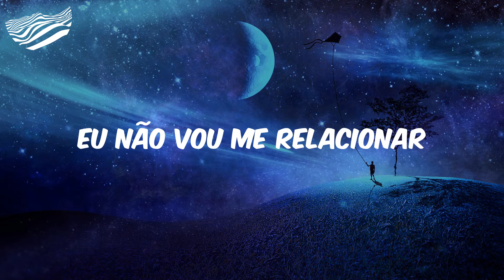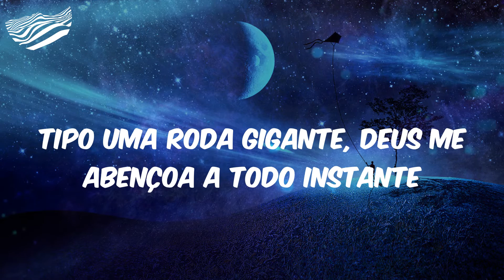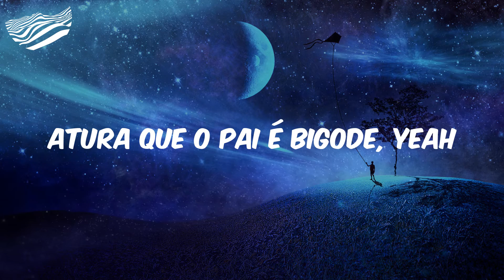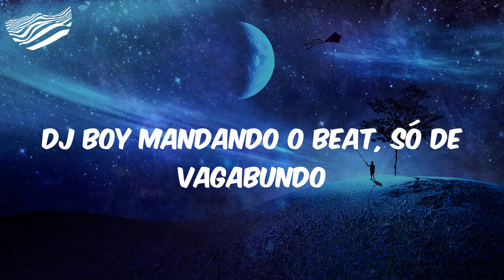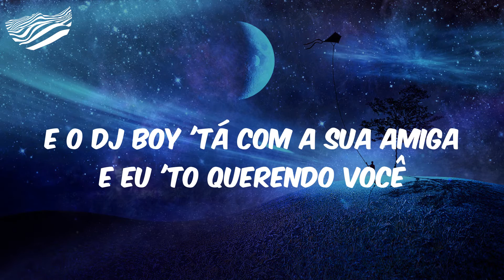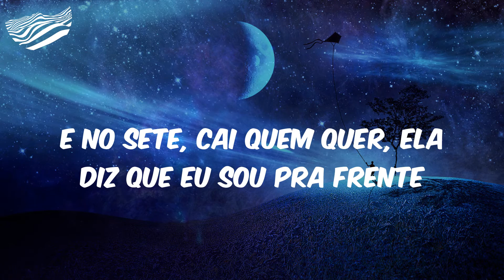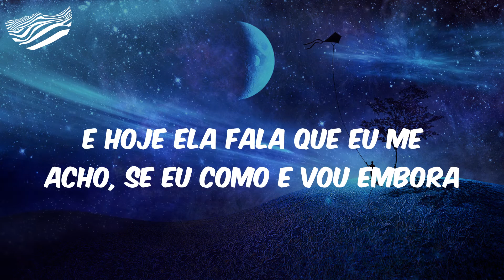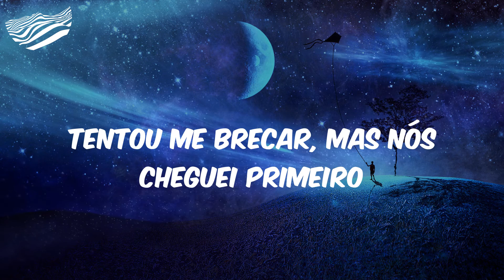DJ BOY - Coração Gelado 3 (Letra)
Yeah, DJ Boy
É o 3 (coração gelado) tem que vir como?
Yeah, DJ Boy
DJ Boy (DJ Boy)
Passa a visão (passa visão)
Eu não vou me relacionar
Então deixa os mandraka curtir a vida
E as bebezinha, nós deu bota, quer montar na minha motoca
Hoje implora pra dar em pião na quadrilha
Pouca atenção pros menor ralé, tirou nós de Zé
Fica puto de 'tá vendo os maloca vencer
A família nós deixou bem, humildade que vai além
Subir sem pisar em ninguém
Esse é o proceder dos menor ralé, tirou nós de Zé
De Cartier, conto os plaques
Yeah, ooh
Por ser de comunidade, da pele escura
Fica mais difícil, o mundo gira em torno do cifrão
Vivências que me tornou forte
Foi tipo escola, pôs minha mente no lugar, favela, evolução
É que as dificuldades 'tá aí pra provar
Quem é que vai correr, quantos que vão ficar
Quando a fase ruim apertar
Tipo uma roda gigante, que mudou pensamentos
E quem não botou fé, vê o Letto chegar
Tipo uma roda gigante, Deus me abençoa a todo instante
E quem não botou fé, vê o menor chegar
O DJ Boy chegar, hmm
Deixa o favela chegar
É porque 'cês não viram a caminhada
E foi vários degrau nessa escada
Então respeita a firma forte
A tropa vai trajada de Lacoste
Mas é o desejo das perturbada
Os odiado lá das debochada
'Cê 'tá de olho é no malote
Atura que o pai é bigode, yeah
É porque o boy é perigo, se liga só nos artigo
Bebê, nós é bandido, e não pode se apegar
Maloca sem compromisso, já se tornamos seu vício
Se envolve sem perguntar
Porque eu sabia que, se não fosse o plaque
'Cê não ia 'tá aqui, então mentir pra quê?
Não vou ser infeliz pra agradar você
Diz aí, 'cê vai ficar ou vai correr?
E a flechada do cupido te enganou
Só era Pix, não era amor
Confia no tempo, que o tempo é professor
Na passada cara, uns pensam que é jogador
Na dedeira, na corda, meu vulgo
Olha os favelado por aí girando o mundo
DJ Boy mandando o beat, só de vagabundo
De vagabundo
Coração no Alaska, jacaré 'tá cheio
Firme nas palavra, os maloca é desse jeito
Desbaratinado, vou todo de preto
Porsche de uma milha e a Tiger vem no peito
Chego na passada de jogador
Coração 'tá no polo Norte, amor
Aqui é só jogador caro, elenco fabuloso
Que os menor dá trabalho, oh
As pervertida nós já bagunçou
As bebê daqui, as bebê de lá
Chama os aliado e vamos estourar champanhe
Coração gelado porque amor é só de mãe
Até tenho habilidade de não me apegar e sair fora
Já diz o ditado que bandido não namora
É que os moleque é cem porcento favelado, bebê
E o DJ Boy 'tá com a sua amiga e eu 'to querendo você
E eu vou fazer o quê, se você é mó gostosa?
E nós é os menino que as menina gosta
DJ Boy, é o tubarão
Coração gelado parte 3
E quem diria, né
E o golpe das bebezinha é pique Pix, cai na hora
E o boy golpeador se esquiva e golpeia de volta
E no sete, cai quem quer, ela diz que eu sou pra frente
Homem não é tudo igual, o golpe é sempre diferente
Eu pelos bololô e o coração na solidão
Eu pelas madrugada implorando por compaixão
Coração 'tá gelado, gelo boia no copão
E a cada golada, sofrência de uma paixão
Vem conhecer meu mundo, o famoso presente grego
DNA vagabundo na arte do desapego
Tubarão sem valor, a alma esculpida no gelo
Se pá eu misturei nessa dose de Jack Daniel's
Eu vou revoar
Revoada, seja bem-vinda
Coração 'tá no Alaska
Eu vou morrer de hipotermia
Só vai me acompanhar
A Johnnie Walker e a tequila
Adeus, vida de casado
É verão, vou curtir a vida
Coração gelado, não, hoje eu vou sem coração
Pra quem quer uma fatia do bolo e nunca me estendeu a mão
Calma lá, comedinha, quer pegar uma beirinha?
Aonde que 'cê tava quando nós não tinha nada não?
Eu tenho um troco pra pegar e conta pra pagar
Do lixo ao luxo, então pega sua fama e joga fora
É pouco pra entender e muito pra multiplicar
E hoje ela fala que eu me acho, se eu como e vou embora
Já me mandou tomar juízo, pensar no futuro
Amor, eu 'to ficando rico, mas 'cê me quer duro
Será que ela ia 'tá comigo se fosse no escuro?
Acho que não
Olha pra cara de canalha, maloqueiro pitbull
Nós é o terror das da leste, nós é o terror das do sul
Paty fala: ''Não para, pede na boca e na cara''
Nós com mó cara de tralha e os boy com mó cara de cu
Para de tentar entender, veinho, aceita que é nós
Já guardei as peça na gaveta, e com a caneta, nós segue soltando a voz
Nós é quebrada, nós é maloqueiro
Nós não se ilude com puta e dinheiro
Pra nós não é fácil, eu não nasci herdeiro
Tentou me brecar, mas eu cheguei primeiro
Pros parceirinho, um forte e v